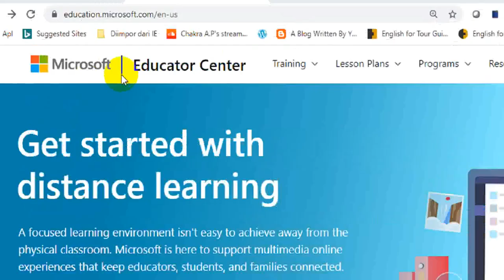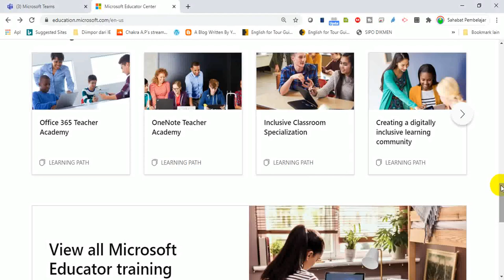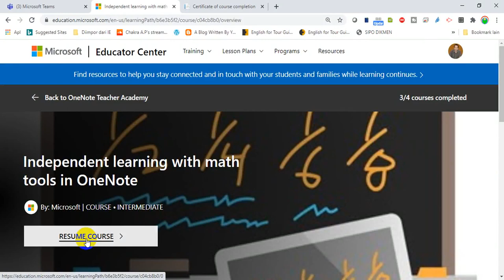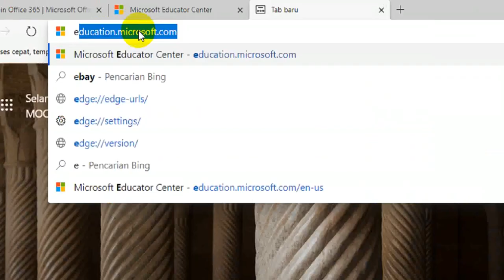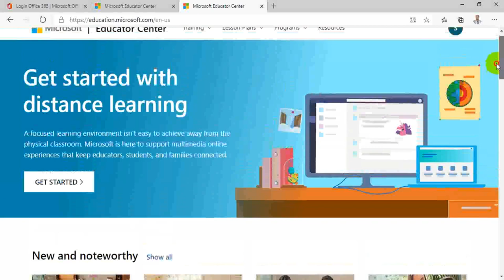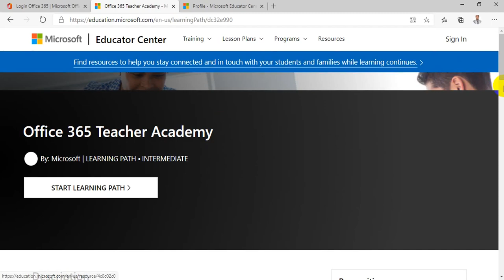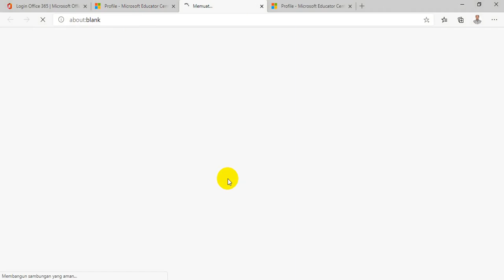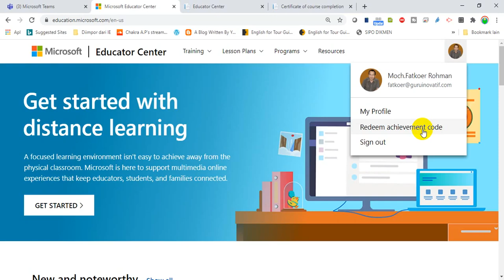MICROSOFT EDUCATOR CENTER (MEC): Pusat Kursus Online Microsoft Bersertifikat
Video tutorial tentang cara mengikuti kursus online microsoft. Microsoft Educator Center (MEC) adalah pusat tempat mengikuti kursus atau pelatihan segala hal tentang microsoft. Setelah kita lulus dengan nilai minimal 80 maka kita berhak mendapatkan sertifikat. Topik-topik kursus misal microsoft teams, microsoft form, microsoft kayzala, dan lain-lain yang semuanya tentang keterampilan mengoperasikan aplikasi microsoft. Selain itu juga ada materi umum tentang pembalajaran abad 21